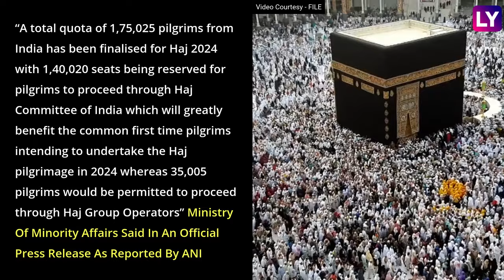Haj 2024: 1,75,025 Pilgrims From India Finalised For Annual Pilgrimage This Year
1,75,025 pilgrims from India will perform Haj this year. The number was finalised on January 7 after India signed the Bilateral Haj Agreement 2024 with Saudi Arabia (KSA) at Jeddah. The Bilateral Haj Agreement 2024 was signed between Union Minister for Women and Child Development and Minority Affairs Smriti Irani accompanied by V Muraleedharan, Minister of State for External Affairs and Parliamentary Affairs with Dr Tawfiq bin Fawzan Al-Rabiah, Minister of Haj and Umrah of Saudi Arabia (KSA), reported ANI. During her visit to Saudi Arabia, Irani visited the Haj Terminal of King Abdulaziz International Airport to oversee the arrangements for Haj pilgrims. Irani also explored historic places in Jeddah. Smriti Irani also undertook a historic journey to Madinah. Watch the video to know more.